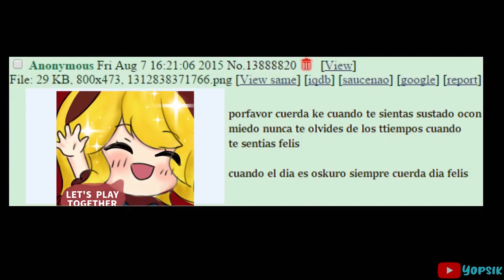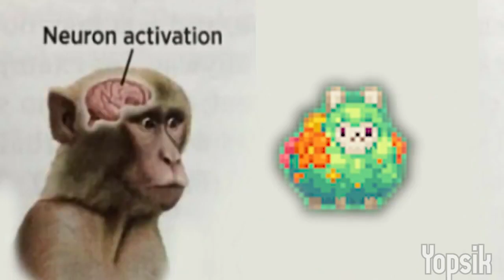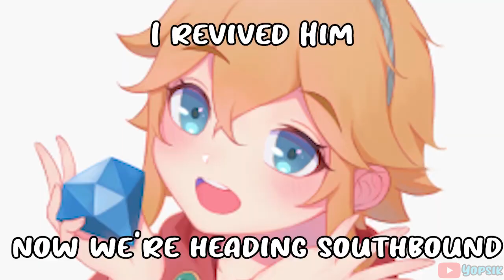Guardian Tales Memes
Memes que hice hace tiempo y no tuvieron mucha relevancia, quizás recopilarlos en un solo video pueda tener un resultado diferente.